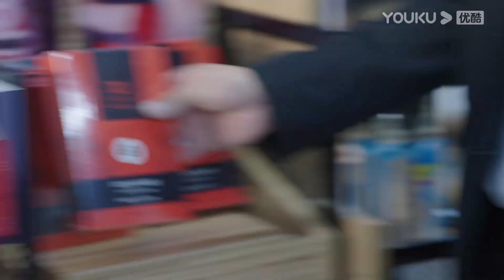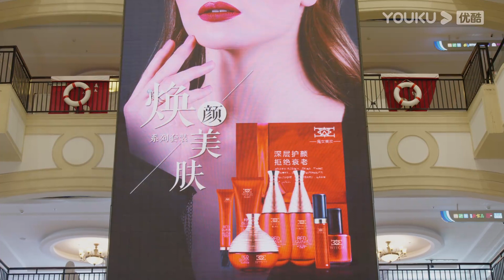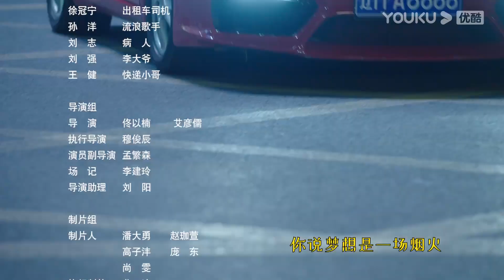【不抛弃遇上不放弃 Never Give Up】EP07 | 落魄小伙爆笑逆袭！| 文松/杨树林/马心怡/孙小飞/唐娜/高子沣/贾冰/蔡俊涛 | 都市爱情片 | 优酷 YOUKU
★以下地区观看正片请移步优酷国际版APP：泰国、印尼、越南、马来、新加坡、菲律宾、中国香港、中国澳门、中国台湾。欢迎下载优酷国际版APP，不管您所处何地都能享受《不抛弃遇上不放弃》全集噢，加入优酷国际版APP会员，更能抢先观看更多会员集数！

★APP会员更新时间：首更5集，连更10天，之后周二至周四每日18:00（UTC+8）更新2集
★主演：文松/杨树林/马心怡/孙小飞/唐娜/高子沣/贾冰/蔡俊涛/张家豪/王小虎/张可/小超越/田娃
★集数：24集

【不抛弃遇上不放弃 Never Give Up】讲述了一个以“永不放弃”为口头禅的健身教练和一个坚信“爱拼才会赢”的化妆品老板，因为一场突如其来的事故，阴差阳错地走入彼此的世界，二人面对各种挫折和磨难，互相勉励，最终实现各自梦想的故事。